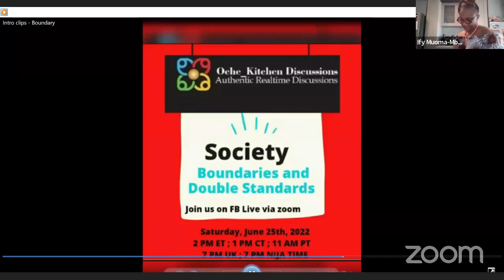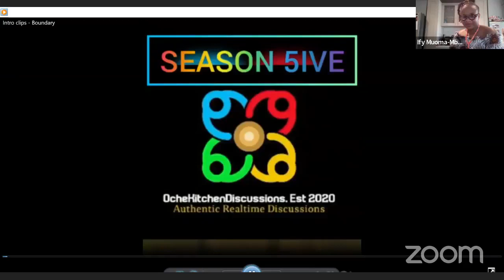Oche Kitchen Discussion's S5 E11 - Societal Boundary and Double Standard.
REAL LIFE DISCUSSION with your favourite ladies. My Life, Your Life Series.
Q.1: What’s your take on gifting married women with substantial amount of money or quality gifts just because...

Q. 2: what do you think of women who enjoy sex as much as men do and who aggressively chase men?

Q. 3: What challenges have you faced when trying to set healthy boundaries and how did you overcome them?